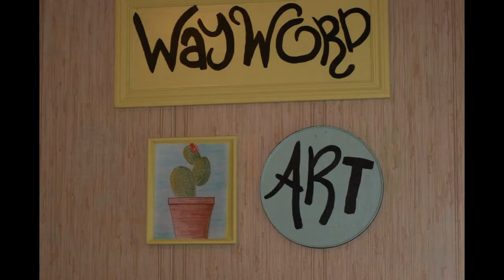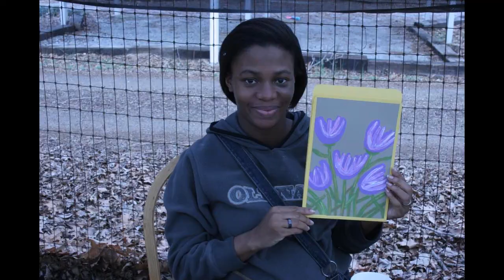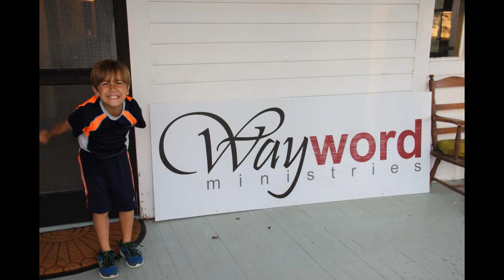WayWord Photo Slideshow - 2013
Slideshow of a few photos of the people and ministry of WayWord, Durant, MS - 2013